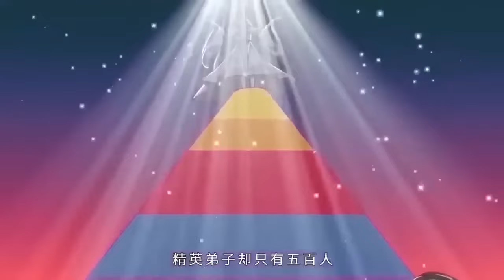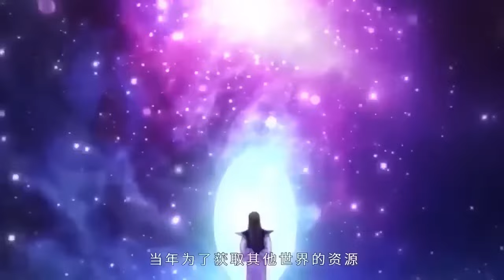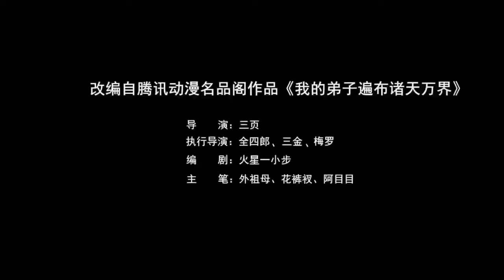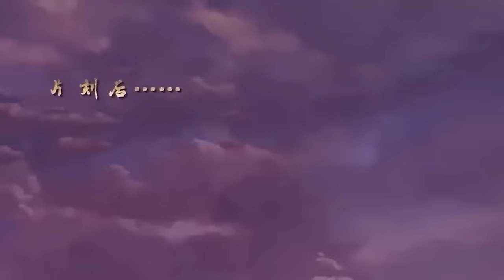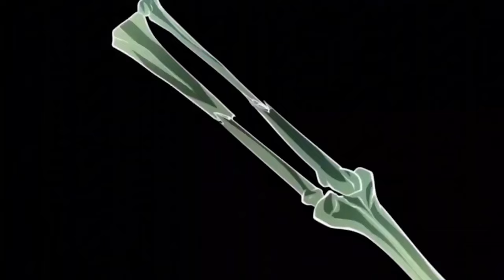【Multi sub】My Disciples are all over the World EP 1-110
【Story introduction】
The immortal boy Lu Chen has been trapped in a desperate place for thousands of years, but when he wakes up, he finds that the world has completely changed. The ancient continent broke into countless fragments, the north and south poles were reversed, the nine suns in the sky became one, the wild beasts disappeared, and thousands of years ago there were only human beings in small wild countries, and they have spread all over the world. And a mangy dog ​​he picked up casually in the past turned out to be the master of a sect, the little girl he adopted with good intentions turned into a fairy, and the apprentice he was forced to accept turned out to be the Great Emperor Tongtian.